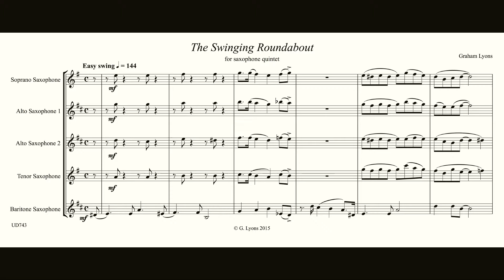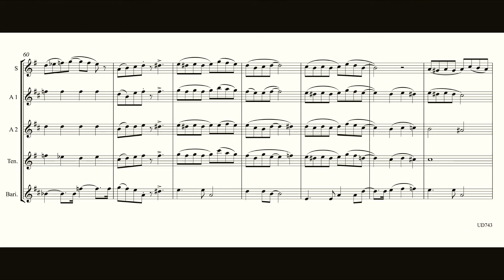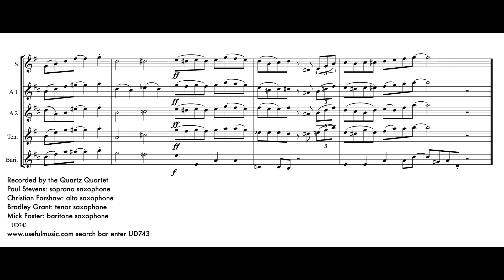The Swinging Roundabout - saxophone quintet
Add one alto saxophone to the usual quartet line up.
A favorite with players and audiences.
Anyone remember the 'Four Brothers' saxophone section of the Woody Herman band. That's the Style of the Swinging Roundabout.
Score $2.25  Parts $3.00 mp3 $0.75